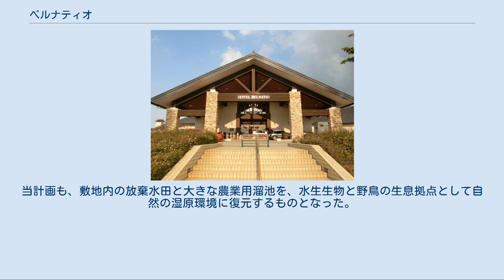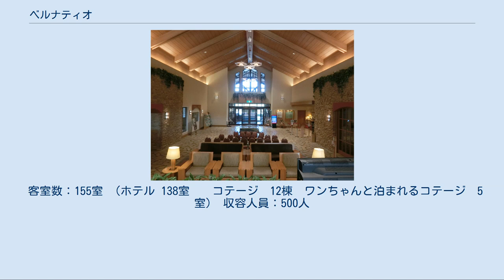ベルナティオ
ベルナティオ（正式名称：当間（あてま）高原リゾート・ベルナティオ）は、新潟県十日町市当間高原地域にあるホテル及びゴルフ場などを含む総合リゾート施設。
施設の名称は自然に恵まれた施設周辺をイメージしたイタリア語「Bel Paese Natio＝美しきふるさと」に由来する。
 新潟県の「マイ・ライフリゾート新潟構想」（総合保養地域整備法に基づく基本構想及び特定地域に該当）に沿って、平成8年10月に開業。
開業に至るまでに425億円が投資された。
周辺地域の自然保護のためビオトープを始め、総計460haの敷地を有している。
開発・所有は第三セクターで設立された株式会社当間高原リゾート（設立時：新潟県・十日町市・中里村の3自治体と民間企業27社(団体)が出資）が行っている。
 当初は保養施設向けに法人会員制リゾートして開設されたが、バブル崩壊などでうまく機能せず、現在では一般客も受け入れるリゾートホテルとして運営されている。
ただし、出資企業を中心とした企業会員や一部地方自治体との法人（団体）契約保養施設として当初の目的通りに機能もしている。
 施設の特徴としては、当初の法人会員制リゾートとして作られているため、広大な敷地を有効活用した施設配置をしている。
また、FIFAワールドカップでは当地でクロアチアが合宿を行い、その際整備したサッカー場「クロアチア・ピッチ」がある。
ここではアルビレックス新潟や横浜F・マリノス、日本代表（U-19）が合宿を行っている。
その他に温泉施設、自然を生かしたゴルフ場や花畑、自然教育施設（自然学校）などを有している。
（スキー場はないが、近隣に上越国際スキー場:当間エリアがある） 利用率や利益率等は高く、2006年に年間9万6千人が宿泊。
しかし、第三セクターゆえ、平成17年度からの「固定資産の減損会計に係る会計基準」が導入され、約300億の土地購入・施設設備等の投資のうち、土地等について資産計上時のままとなり、時価と簿価の含み損が拡大。
約100億を越す損失処理を行い、財務状態の健全化、収益体制の強化を図る必要に迫られた。
そのため、2008年（平成20年）4月、「ホテルインターコンチネンタル東京ベイ」を運営する株式会社ホスピタリティ・ネットワークに運営を委託することになった。
 ホテル開業14年目の2009年8月26日にホテル宿泊者100万人を達成。
2009年利用実績では年間宿泊は 90,200人、ゴルフ場 21,100人、その他来場(宴会等) 118,300人、イベント来場 35,500人の合計 265,100人が来場するリゾート地に発展している。
 2011年3月19日より、長野県北部地震、東日本大震災、福島第一原子力発電所事故により避難された被災者への温泉の無料開放、救援物資、ホテルでの宿泊受け入れなどの支援策を実施。
 2014年4月1日より運営会社を株式会社ナクアホテル&リゾーツマネジメントに移換。
2015年度には宿泊人数が10万人となった。
 2016年10月運営委託を終了し直営化する。
2016年度には、宿泊人数12万人となった。
 生物多様性の回復 スキー、ゴルフ、温泉と自然を売り物にするリゾート施設のため、自然環境保全の一環として整備された。
計画地の植生は、ブナクラス域に属し、敷地に残された自然林の林床や林縁には、雪国特有のユキツバキ、ヒメアオキ、エゾユズリハ、マンサクなどが季節を彩る。
しかし、全体的に見れば開発前の土地利用は、コナラ、ミズナラなどの二次林や植林や、畑や水田などが入り組んだ里山景観を呈していた。
当計画も、敷地内の放棄水田と大きな農業用溜池を、水生生物と野鳥の生息拠点として自然の湿原環境に復元するものとなった。
 計画の要点として、計画に先だって植物相と哺乳類、鳥類、両生·爬虫類、昆虫類の動物調査を行なった。
その結果として人と自然との多彩な関りを持つ植生が入り組むことにより、「多様な生態系」が維持されていることが明らかになった。
計画はさらにその内容を豊かにするという基本方針で望んだ。
その要点は①浅く変化のないヨシの占する水田地形を、水路や池沼を含む多様な水深を持つ湿地地形とし、抽水植物、浮葉植物、沈水植物が共存できるようにする②上流部に、流水系の生物のための水路をつくる③全体がヨシ原に戻ってしまわないように、刈り取りなどのコントロール管理を行う、の3点で、整備の結果、多くの水生生物の生息が追加確認され...